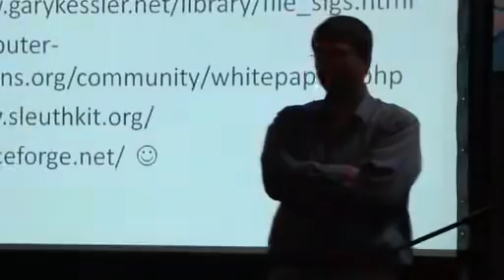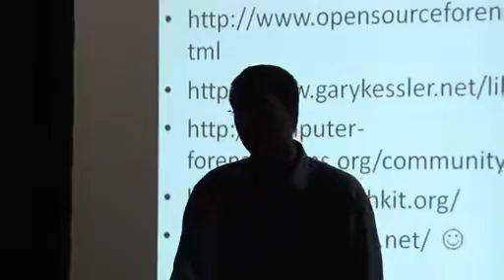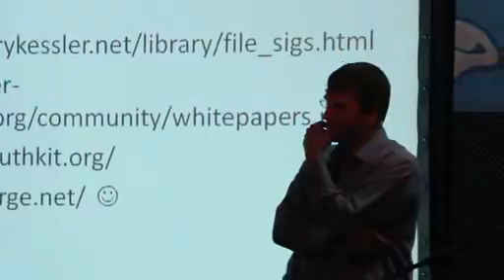Zsolt Illesi Finding the Needle in the Haystick